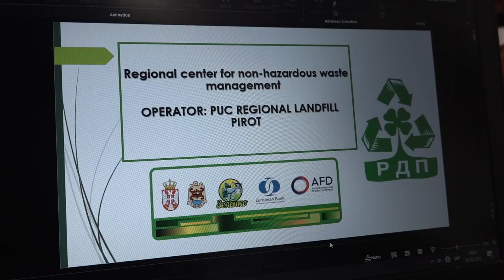SVE SPREMNO ZA KOMPOSTANU I DRUGU ĆELIJU DEPONIJE